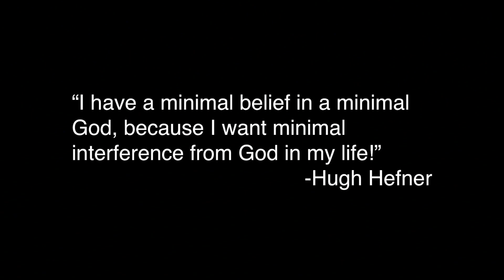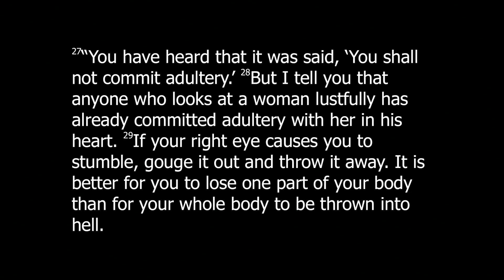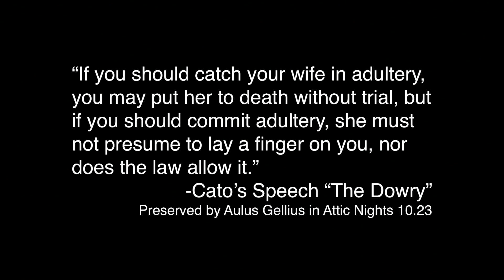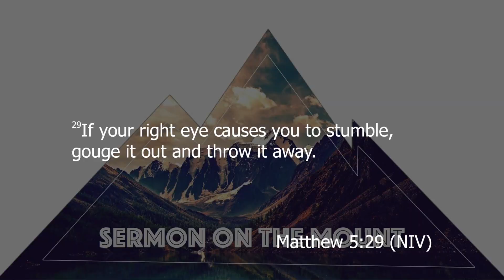Sermon on the Mount "Sex in the Sanctuary" Duane Cory 1/6/2019